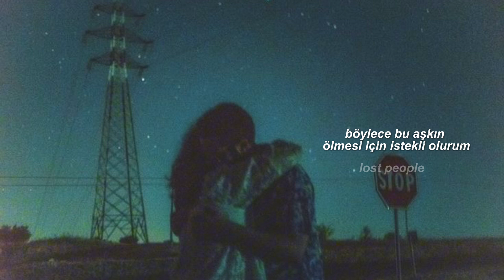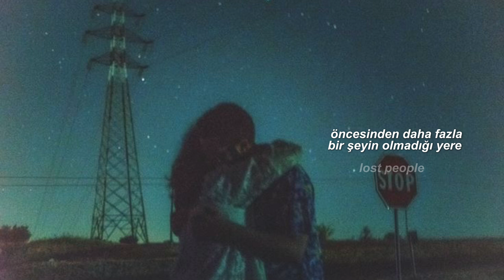girl in red - midnight love (türkçe çeviri)